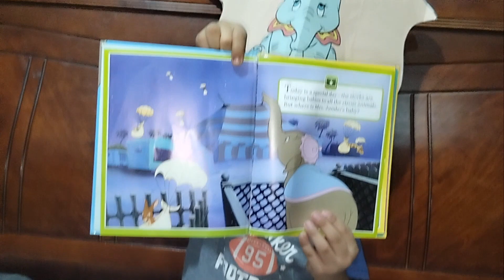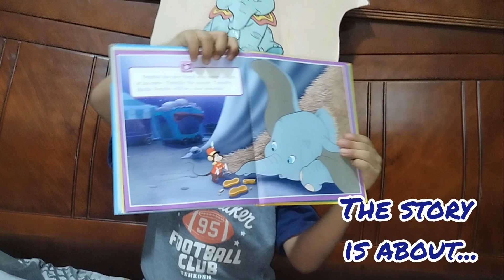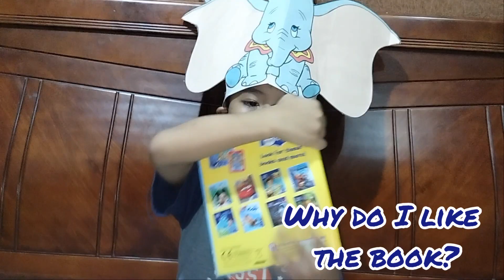SHOW and TELL_My Favorite Book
DUMBO is one of the favorite books of EJ Gwapo
EJ@5y6m